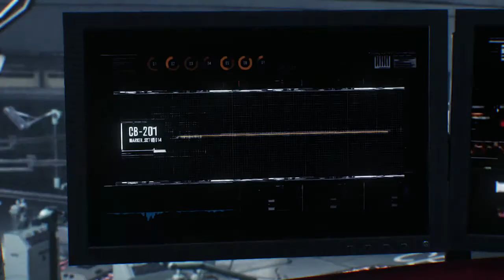The Evil Within 2 - 100% Walkthrough - Chapter 6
This is a guide for getting 100% of the achievements/trophies in The Evil Within 2!  The first playthrough will be on Nightmare difficulty and will show all collectibles, red gel, high grade weapon parts, weapons, and miscellaneous achievements.  Then, we will do a partial playthrough on New Game Plus to finish upgrading Sebastian and his weapons.  Finally, I will walk you through Classic Mode for You Asked For It...Again.

This contains all 122 Collectible Locations (40 Files, 32 Keys, 8 Mysterious Objects, 11 Photographic Slides, 24 Residual Memories, and 7 Coffee Makers) broken up by chapter. Finding All Collectibles unlocks the following trophies & achievements:
• Diligent Reader (Collected all files)
• Locksmith (Opened all lockers)
• All in the Family (Collected all of the Mysterious Objects)
• Chatting With Kidman (Talked to Kidman about all of the photographic slides)
• Echoes Within STEM (Observed all Residual Memories)
• Caffeine Addict (Used every Coffee Maker at least once)

Annotations:

6:52 - Handgun Pouch #3 – Access Tunnels West, enter the second door on the left

7:45 – Locker Key #14 – on pipes in the ceiling to the right

10:27 – Photographic Slide #4 – in the white stuff area

14:05 – Mysterious Object #4 – after passing the white boss - Mysterious Bobblehead

16:05 – File #23 (Report #00532: Displacement Protocols) - in the wave locked room

17:00 - The Team Psychologist - found a potential ally in The Marrow

21:36 - File #24 (Email: Core Candidates) - on the computer in the room with Hoffman

22:00 – Coffee Maker #4 – in Hoffman's Safehouse

22:22 - Red Gel #4 - in Hoffman's Safehouse

23:54 - High Grade Weapon Parts #4 - in the safehouse after you get back to Union

24:07 – Coffee Maker #5 – in the safehouse after you get back to Union

24:44 – Residual Memory #10 – In the corner immediately after leaving the safehouse